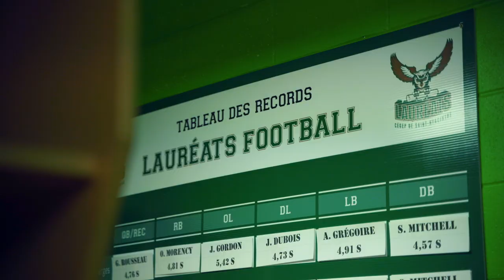Nos installations sportives - Cégep de Saint-Hyacinthe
À la demande générale, voici les installations sportives du Cégep de Saint-Hyacinthe.